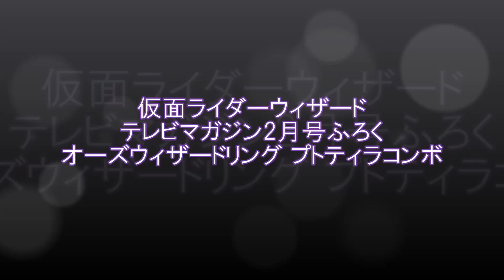仮面ライダーウィザード テレビマガジン2月号ふろく オーズウィザードリング プトティラコンボ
仮面ライダーウィザードより、
テレビマガジン2月号ふろく オーズウィザードリング プトティラコンボです。
■スーパーてれびくんとくせい
■てれびくん2月号ふろく
■シャバドゥビマスターBOX付属
■ホワイトメタリックver！！リング付き！ハンカチセット付属
■ガンバライド オフィシャル1ポケットファイル付属